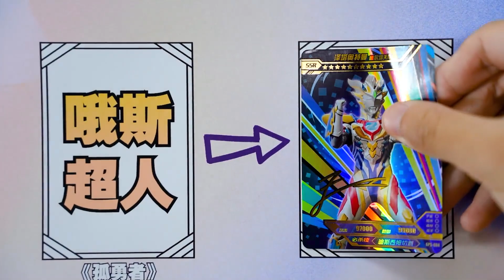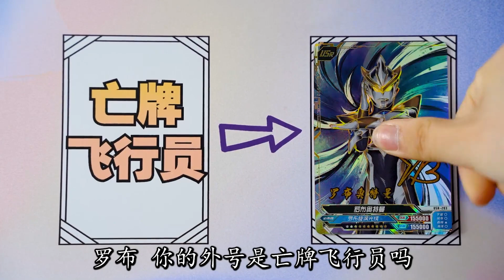唱奥特曼外号版《孤勇者》！哦斯超人是泽塔，“耳机宝宝”是谁？【魔仙夏小小】